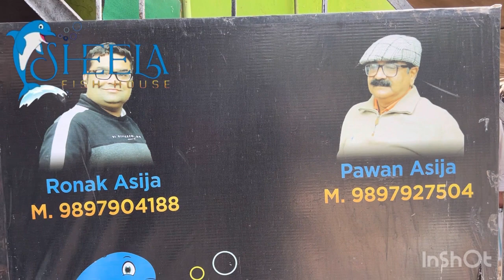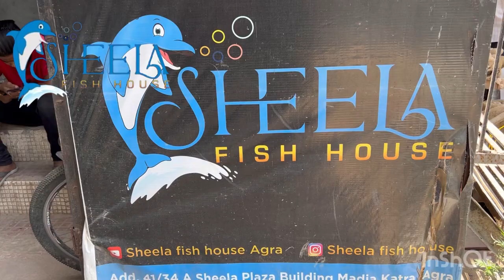New fish stock update 02 June 2023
Algae eater fire Oscar big gold koi carps gold fish redcap colourful zebra widow and a lot more